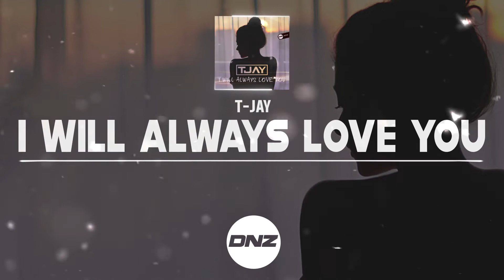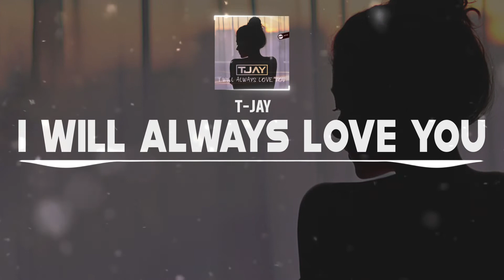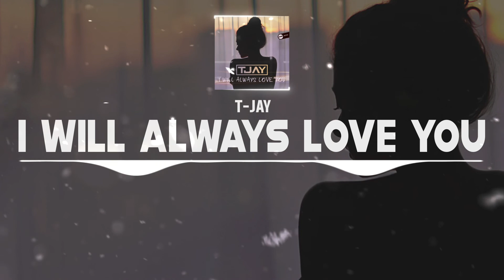DNZF1083 // T-JAY - I WILL ALWAYS LOVE YOU (Official Video DNZ RECORDS)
- Label: DNZ Records - Style: Bounce - Produced by: T-Jay